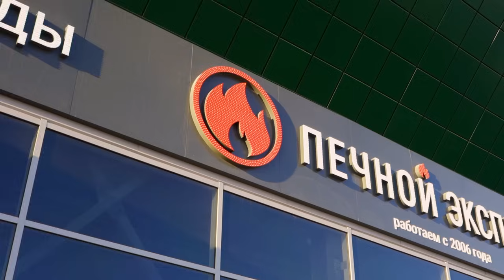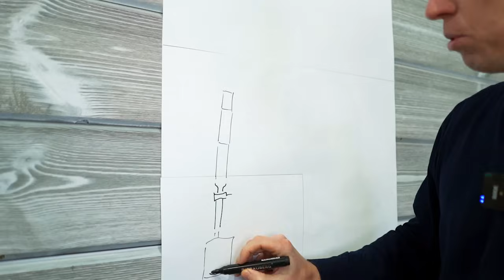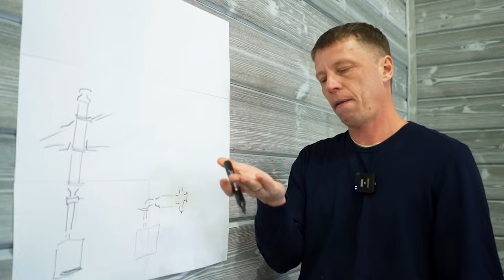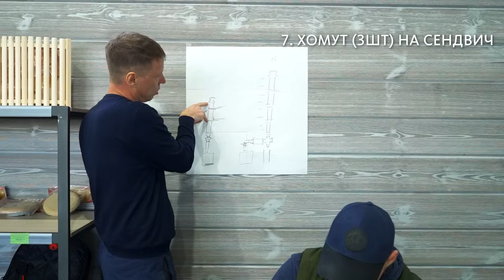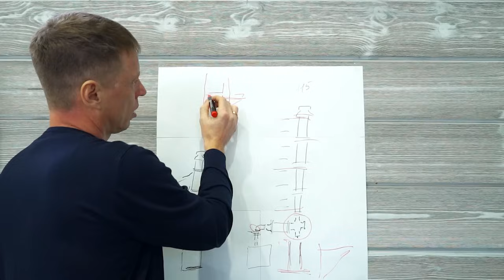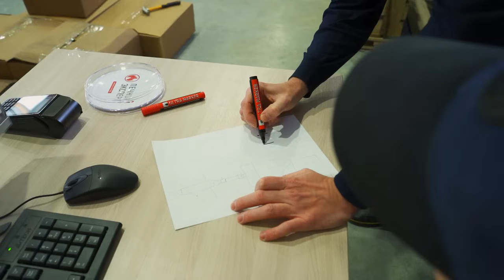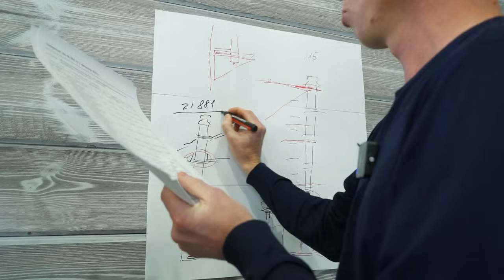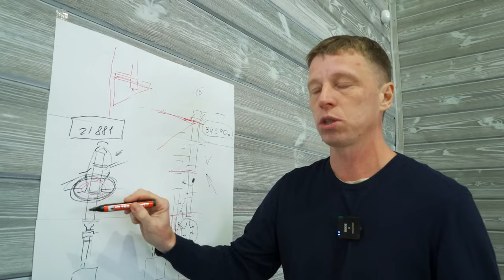Как СТАВИТЬ ДЫМОХОД? Через СТЕНУ и по СТЕНЕ ВВЕРХ или ЧЕРЕЗ ПОТОЛОК?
Есть интересное предложение при покупке печей, дымоходов и липы через нас - ПИШИТЕ в Ватсап ⬇️⬇️⬇️⬇️⬇️

Друзья, всем привет. Сегодня я заехал в магазин «Печной Эксперт», для того чтобы точно просчитать сколько выйдет стоимость дымохода.

Многие спрашивают «как сделать дымоход через стену или через крышу», так вот в этом видео я сделаю схематичный рисунок и спецификацию, просчитаю стоимость.

А также покажу все детали и элементы дымохода, чтобы вы увидели из чего он состоит.

Смотрите видео до конца, будет интересно и полезно.

Подскажем, как печь выбрать и остальные нюансы по бане. Также подробно будем консультировать по всем этапам строительства бани и не возьмём за это деньги. Достаточно будет купить у нас печь или липу.

*Instagram/Meta Platforms- организация, деятельность которой запрещена на территории Российской Федерации